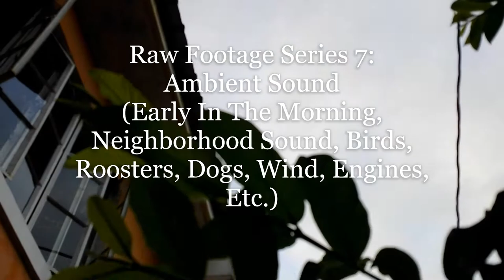AMBIENT SOUNDS | RELAXING SOUNDS OF NATURE | SAMSUNG GALAXY S4 | FREE STOCK FOOTAGE | VAMH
Raw Ambient Video and Sound. What is AMBIENT SOUND? Ambient sound (AKA ambient audio, ambiance, atmosphere, atmos or background noise) means the background sounds which are present in a scene or location. Common ambient sounds include wind, water, birds, crowds, office noises, traffic, etc. Enjoy our Raw Footage Series 7 "Ambient Sound: Early In The Morning, Neighborhood Sound, Birds, Roosters, Dogs, Wind, Engines, Etc. Please put your earphones on for the best watching and listening experience. See you around. God bless us all!